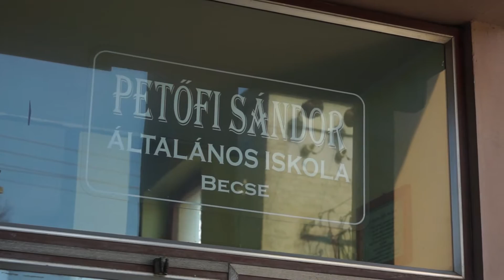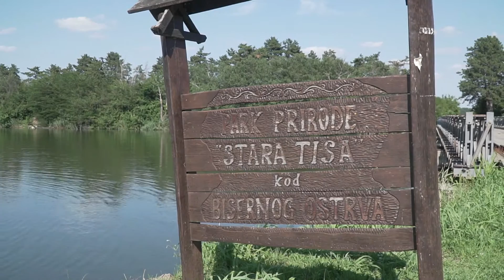2019-10-09 - Jövő vasárnap helyi közösségi választásokat tartanak Óbecsén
A választásokon egyéni jelöltek indulnak, névsoruk a jövő héten lesz nyilvános.